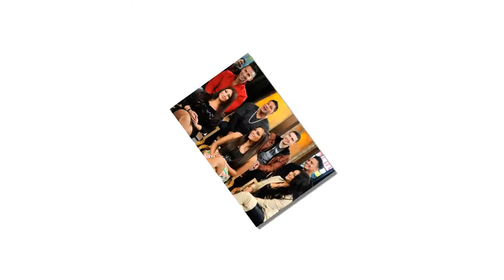‘Jersey Shore’ Reunion At Deena Cortese’s Wedding Didn’t Include Ronnie Ortiz Magro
The “Jersey Shore” cast came together earlier this year for a road trip, but that wasn’t the only reunion in 2017. The former MTV reality stars had another reunion at Deena Cortese’s wedding, but one person was missing.